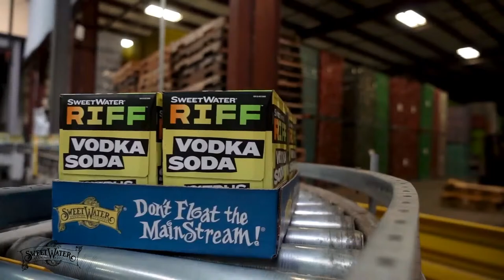Waker live at Paste Studio on the Road: Atlanta (SweetWater Brewing Co.)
Recorded LIVE at SweetWater Woodlands Project - Atlanta, GA
Audio: Andrew Barkau